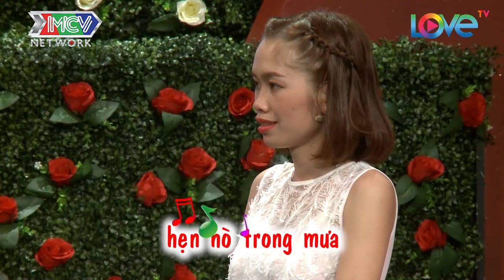NÀNG Ế GIA TRƯỞNG KHIẾN QUYỀN LINH XANH MẶT VÀ CÁI KẾT CÙNG CHÀNG TRAI HIỀN NHƯ ĐẤT |BMHH